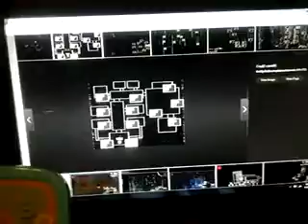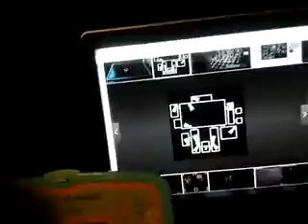Fnaf in real life